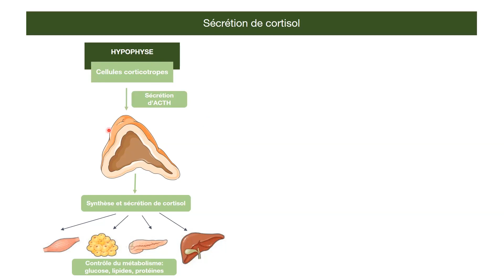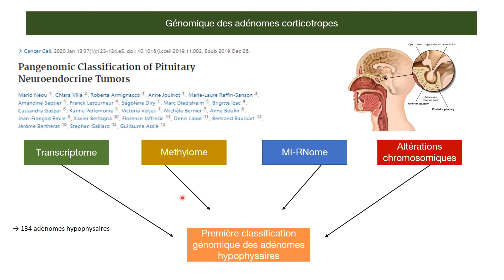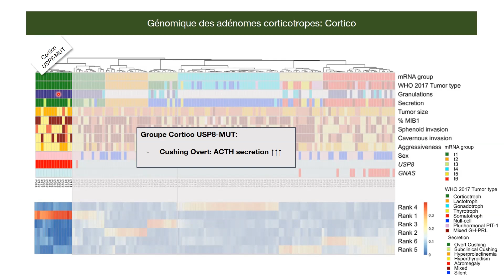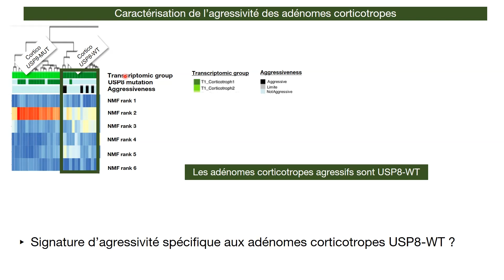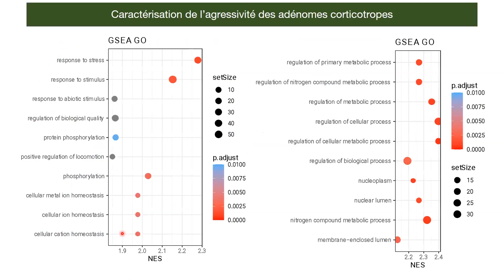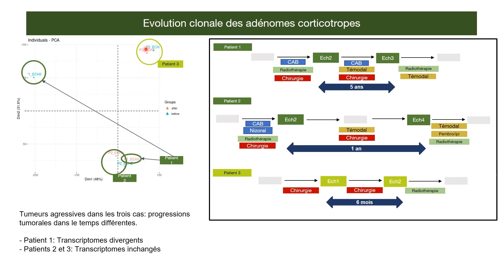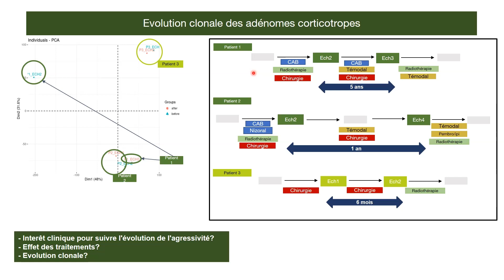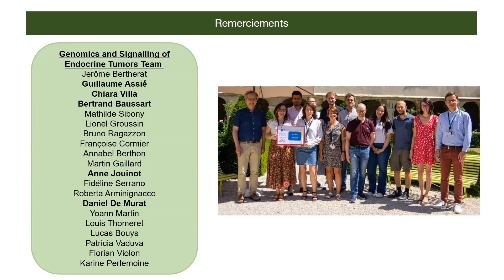N Benanteur - Génomiques des adénomes corticotropes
Intervention de Nesrine Benanteur
Titre : " Génomiques des adénomes corticotropes"
Colloque Recherche de la filière maladies rares FIRENDO le 6 décembre 2022